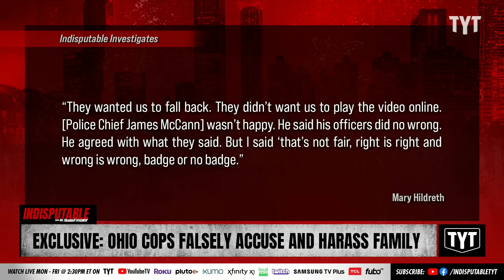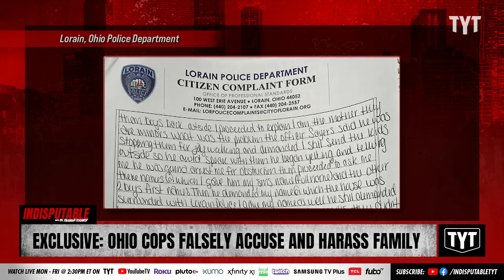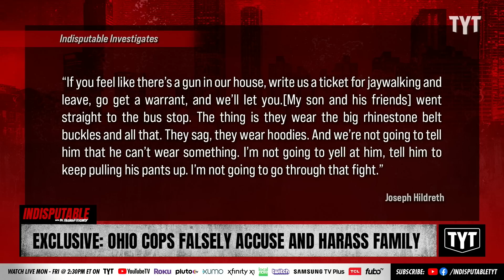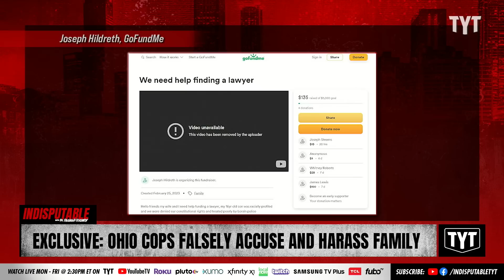EXCLUSIVE: Cops Profile Jaywalking Teens, Harass Pregnant Mom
Three 16-year-old boys walked home after waiting for two of their sisters at a bus stop on Feb. 15 in Lorain, Ohio. When they returned home, police tried to question them for looking suspicious. Their mother, Mary Hildreth, stood up for them to the cop. Dr. Rashad Richey and David Shuster discuss on Indisputable.

230306__ID07Exclusive